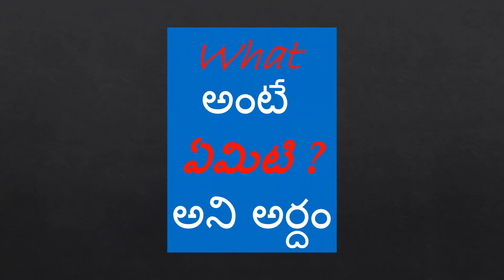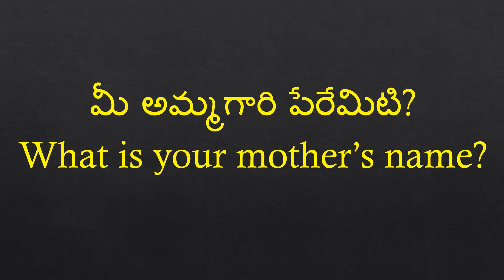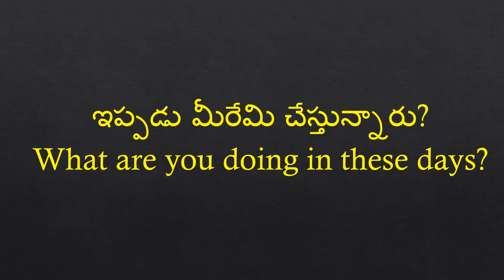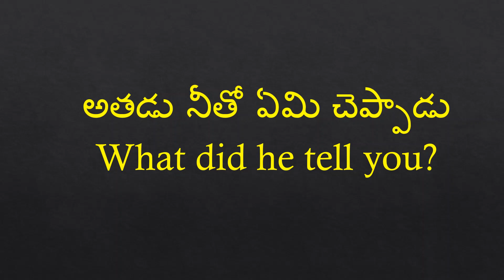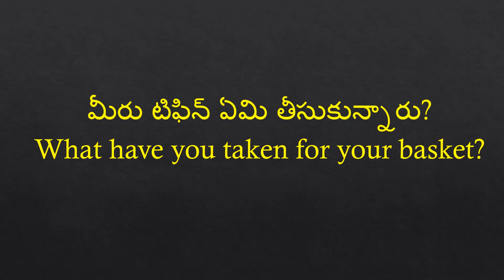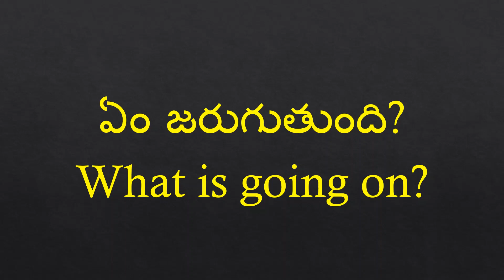WH Family |How to use WHAT in English Speaking | Learn Spoken English Grammar Online | ChrishEduTech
Learn WH Family |How to use WHAT in English Speaking using many example sentences in Telugu with free vocabulary lessons. Find ChrishEduTech to Learn Spoken English grammar techniques online easily!
spoken English learning videos |USE OF "WHAT" IN SPOKEN ENGLISH